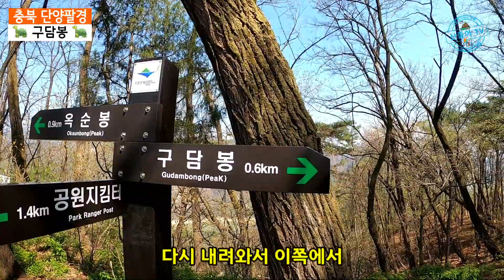등산△구담봉 충북단양 "우리나라 최고의 뷰맛집 충주호 비경" 단양팔경 | 옥순봉 | 옥순대교 | 봄산행 | 4월산행 | 가은산 | 제비봉 | korea mountain hiking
2021년 04월 07일.

충북 단양 구담봉 330m.

옥순봉구담봉 주차장 - 구담봉 - 주차장

약 3.7km 3시간 소요.

1년전 구담봉과 옥순봉을 탐방한적이 있는데 그때 다시 한번 오자고 한 약속이 이루어졌습니다.
원래 계획은 구담봉과 옥순봉을 같이 탐방할려고 했는데 구담봉 주변에 도착 후 장회나루 선착장에 들려 유람선을 탄 후 구담봉만 탐방했습니다.
거리가 짧아서 누구나 부담없이 오를 수 있고 충주호와 주변 경관들이 어울어져 정말 멋진 장소입니다.
구담봉 정상 주변에 넓은 데크가 있는데 이곳에서 멋진 조망을 편안하게 감상하실 수 있습니다.
이번 가을에 다시 한번 더 오기로 약속합니다.

● 화면을 재생한 후 - 우측 상단 점 세개 누르시고 - 품질 - 1080p60으로 설정하시면 깨끗한 고화질의 영상을 감상하실 수 있습니다! ●

🎧  이어폰을 착용하시면 보다 생생한 사운드를 즐기실 수 있습니다! 🎧

* 제 영상이 산행 하시는데 많은 도움이 되시길 바랍니다. *